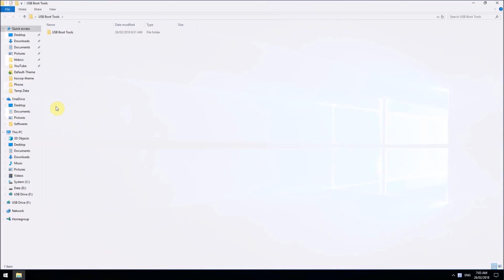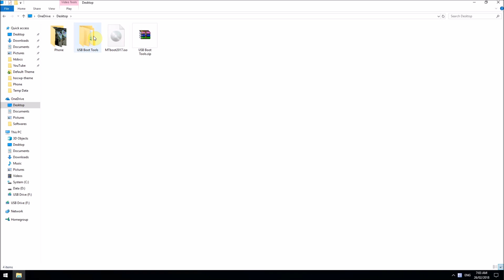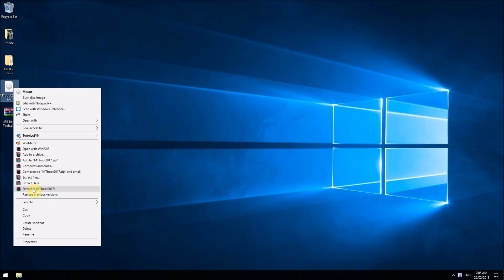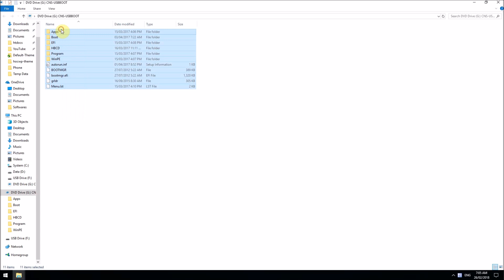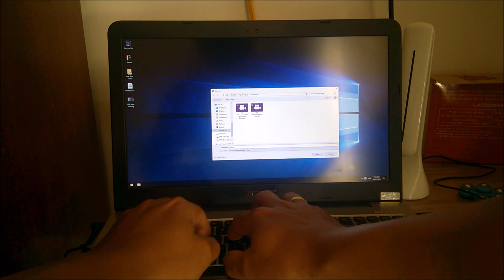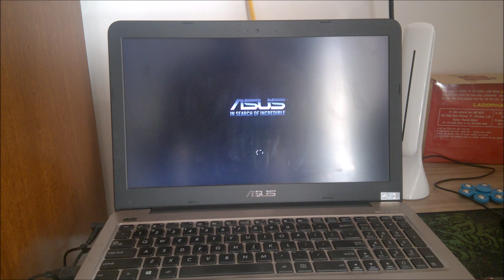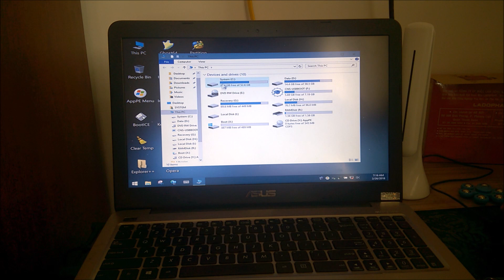Hướng dẫn làm USB boot win 10 mini mới nhất 2018 | CDL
Hướng dẫn làm USB boot win 10 mini mới nhất 2018. USB boot Windows 10 mini. USB boot Windows 10 PE. Cách làm USB boot win 10.

Tải tập tin USB Boot Tools.zip về máy tính, sau đó giải nén. Cắm USB dung lượng lớn hơn 2GB vào máy tính.

Mở phần mềm USBFormat.exe bằng cách nhấn chuột phải, chọn Run as administrator để format ổ USB.

Mở phần mềm BOOTICE.EXE bằng cách nhấn chuột phải, chọn Run as administrator để cài đặt MBR.